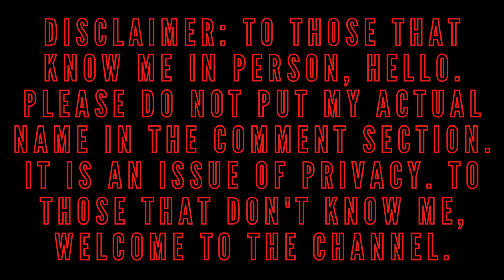Arthur's Sword Is Ready!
This is the fiftieth installment of my Hades playthrough.